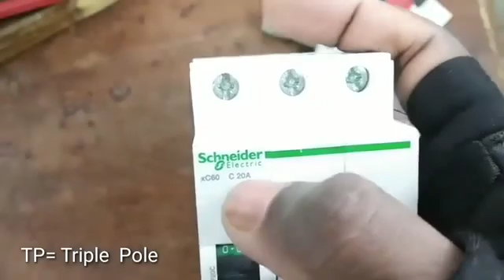ব্রেকার সম্পর্কে কিছু ধারোনা অবশ্যোই কাজে আসবে